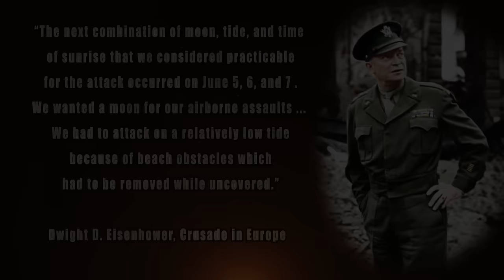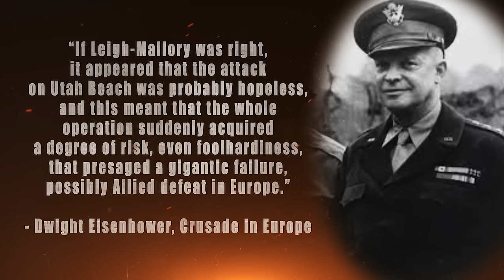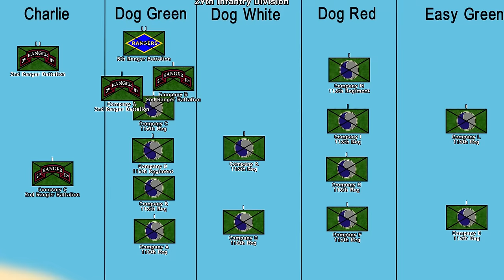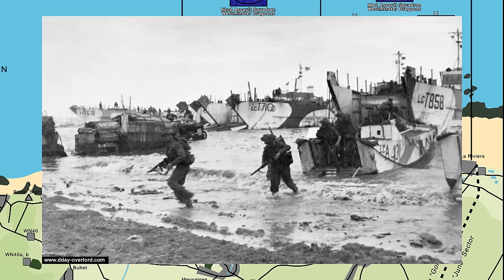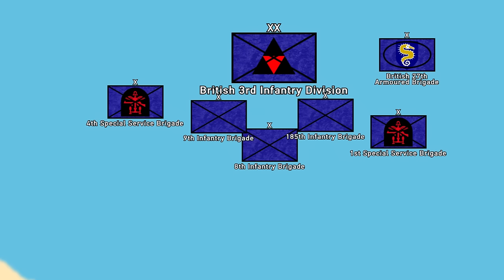Normandy Landings All Parts | D-Day June 6, 1944 Operation Overlord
Normandy Landings. Allied planning and the battles for the five invasion beaches on D-Day June 6, 1944 Operation Overlord.

Sources:  Overlord by Max Hastings

0:18 Planning Operation Overlord
10:16 Utah Beach
19:30 Omaha Beach
34:38 Gold Beach
42:40 Juno Beach
53:32 Sword Beach